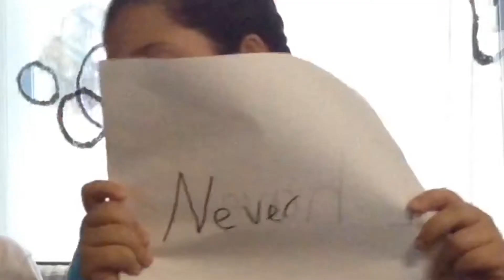The Quadruplets - Never Have I Ever...